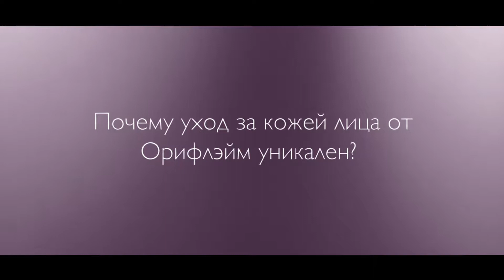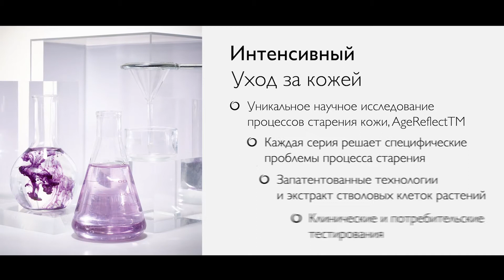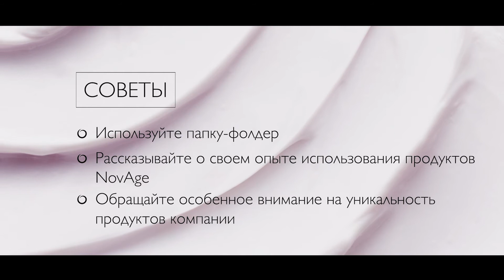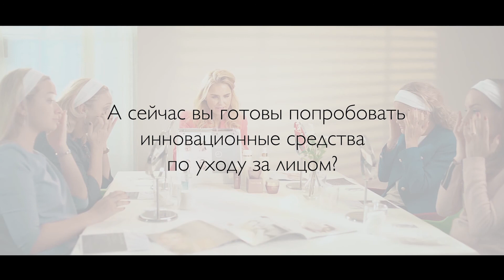Обучающее видео "Сессия по уходу за лицом". Ч.5. Уход за кожей лица от Орифлэйм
В этом видео представлена часть , где в деталях объясняется уникальность средств по уходу за кожей лица Орифлэйм. Особое внимание уделяется научным исследованиям, результаты которых лежат в основе высокоэффективных анти-возрастных серий Novage.